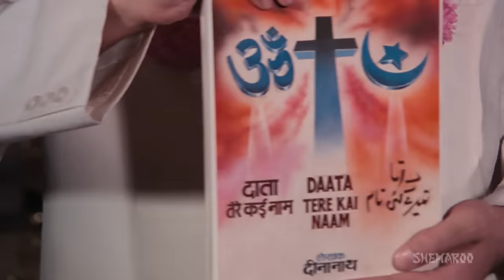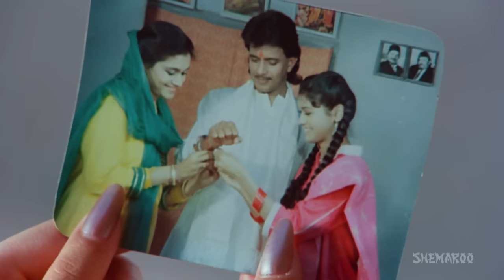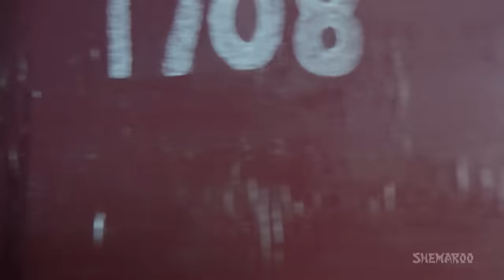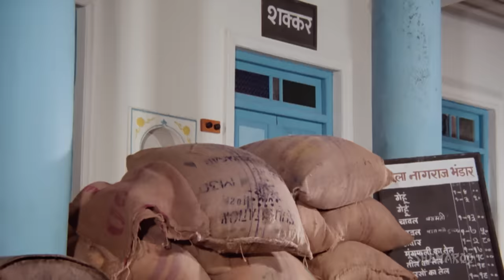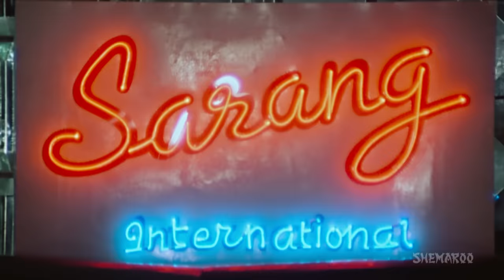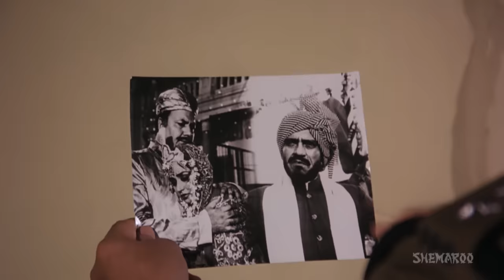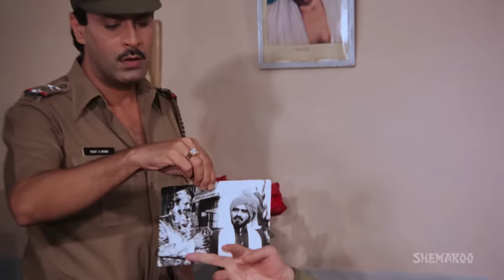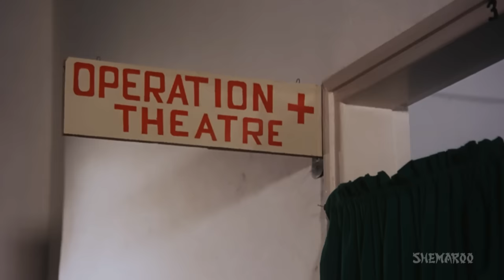Daata {HD & Eng Subs} - Hindi Full Movie - Mithun Chakraborty, Shammi Kapoor, Padmini Kolhapure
Movie Starts At : 05:12

"Daata Full Movie is a 1989 Indian feature film directed by Sultan Ahmed, starring Mithun Chakraborty, Shammi Kapoor, Padmini Kolhapure and Bharat Bhushan. Daata remains one of Mithun Chakraborty's the best performance till date. This is the story of Dinanath a school-teacher in a small town in India. He lives with his wife, Kamla, daughter, Shanti and son, Kundan. He has published a book called ""Daata"" in which he has made reference to all major religions of the world, and is honored for this contribution. But then destiny plays a cruel game with him and his family. .